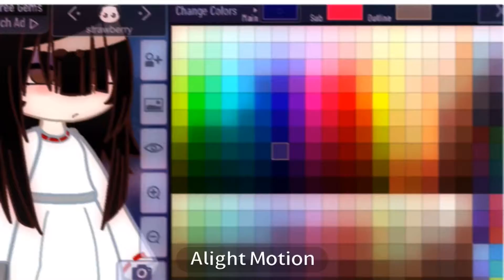reviving this trend 🤨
helikopter 🥰 back to the daily (?) uploads again ahah